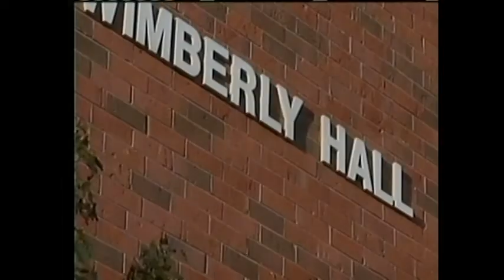Sports Talk Live 03-12-13 PART 3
This program goes out LIVE from the studio on Tuesdays 2:45pm or 4:30pm. Two or three WMCM-TV hosts cover campus, college, and national sports.  This week, Skyler Holloway, Grant Katarow, and Cody Holloway host.